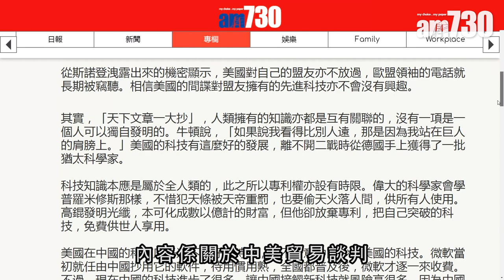【施永青/C觀點+】 回應《科技進步是如何得來的？》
話說早前《C觀點》專欄一篇《科技進步是如何得來的？》文章，引來不少網民批評，有的以事論事，亦有的無理取鬧，施永青揀選部分較狠辣的留言，透過聲音影像回應。

►施永青同你快問快答！

bmgproductionmusic